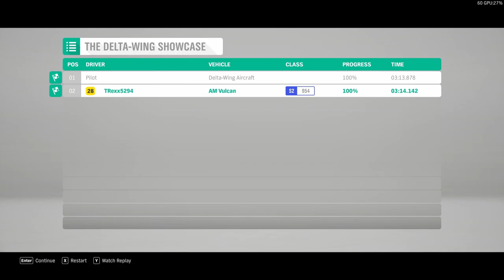Forza Horizon 4 | Walkthrough Part 7 - Showcase, Business & Stunt events | Fails at the END [EN/HIN]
Thank you and appreciate your support.

Machine:
Laptop = Asus Tuf A15 FA506IU
Mouse = illegear FANG
Mouse-pad = Red Gear
Mic = Laptop Mic

Config:
RAM = 8GB
Graphics = Nvidia 1660Ti (6GB)
CPU = AMD Ryzen 7 4800H
SSD = 500GB
HDD = 500GB

Support me through Paytm @ 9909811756